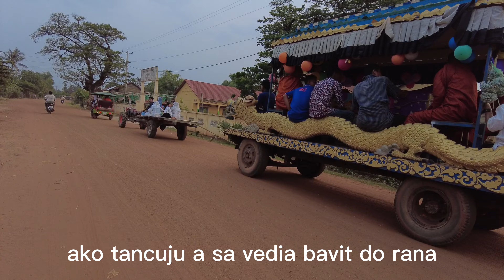[4K] Kambodscha habt ihr so noch nicht gesehen